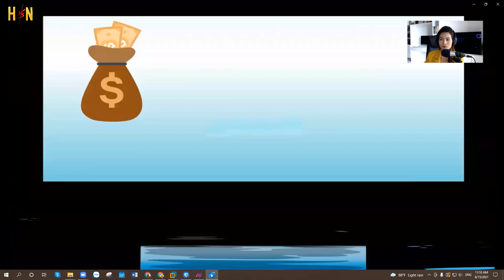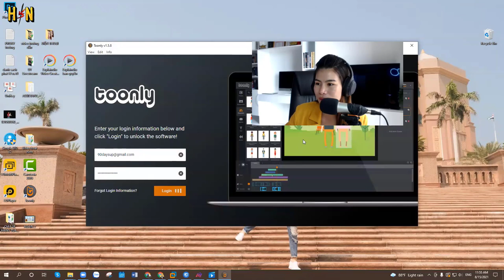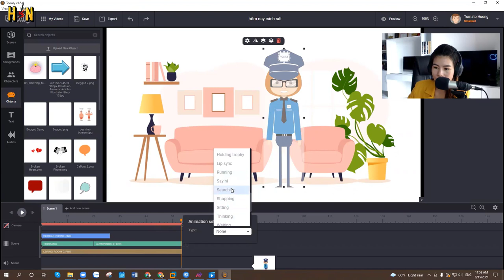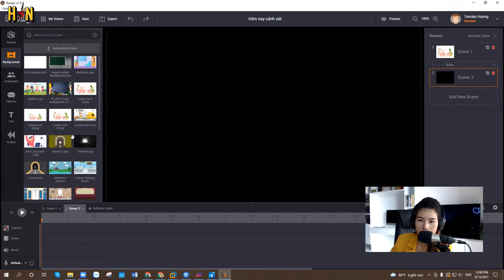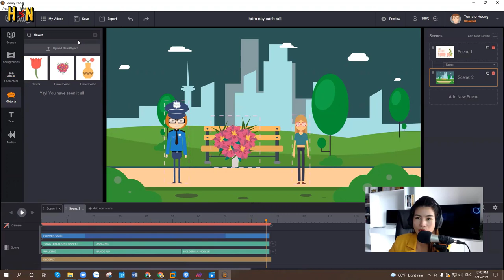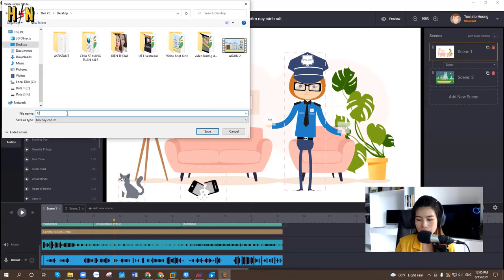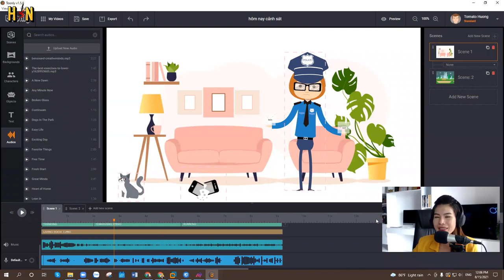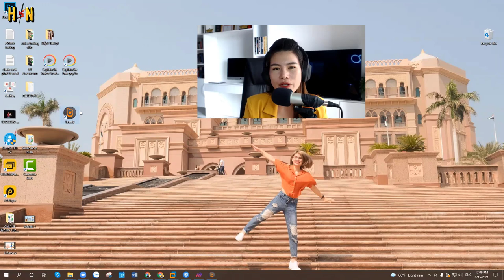Cách Làm Video Marketing Cực Kỳ Hiệu Quả Với Chi Phí Thấp | Tomato Hường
Làm video hoạt hình siêu dễ giúp bạn nhanh chóng có video để bán hàng, làm marketing và quảng bá thương hiệu. Video cực kỳ sinh động và thu hút.

⭐️⭐️Một số bộ bài giảng Miễn Phí cho bạn:
➡️ Xem bộ hướng dẫn làm video marketing bằng nhiều phần mềm

Xin chào, mình là Tomato Hường, Mình đang phát tiển kênh youtube Hường Và Nguyên. Trong dự án này Hường và anh Lý Thành Nguyên sẽ cùng chia sẻ kiến thức về internet marketing. Trong video mình hướng dẫn cách làm video nói chung và đây là cách làm video trên máy tính.

Toonly là phần mềm làm video hoạt hình dành cho những bạn đang học làm video youtube. Trong kênh Hường và Nguyên, mình cũng hướng dẫn làm video youtube và các công cụ làm video youtube, cách kiếm tiền trên youtube.

Hãy cùng học cách kiếm tiền youtube để mình tạo thêm một nguồn thu nhập. Ngoài phần mềm làm video Toonly mình còn có hướng dẫn chỉnh sửa video trên máy tính bằng phần mềm camtasia, explaindio... Những phần mềm này  giúp chỉnh sửa video đơn giản cho youtuber. Nếu bạn là người mới hãy học chỉnh sửa video cho người mới, xem  video marketing của những kênh lớn và cách làm video marketing, cách làm video clip ở kênh Hường và Nguyên. Bạn có thể download phần mềm làm video ở phần mô tả.

Nhiều người học cách tạo video, cách tạo video clip bằng các phần mềm phức tạp là chậm tốc độ học hỏi. Nếu bạn bắt đầu bởi những phần mềm dễ trên đây thì sẽ rất tuyệt vời.